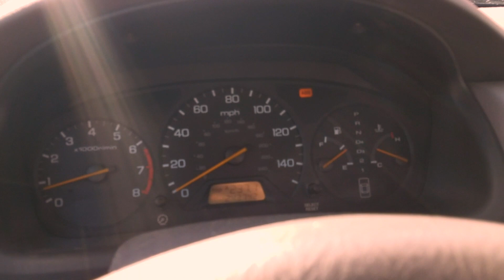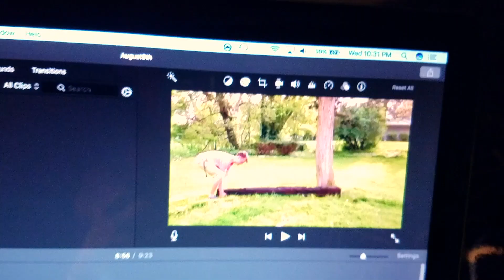Landscape Renovation Walkthrough!!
After work, my mom and I walk around our house and talk about the updates to our landscape!